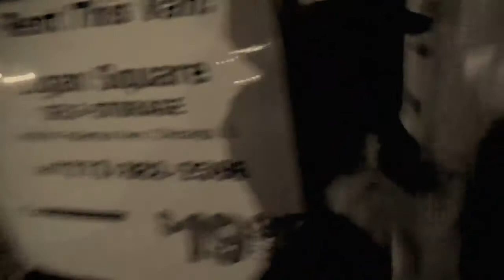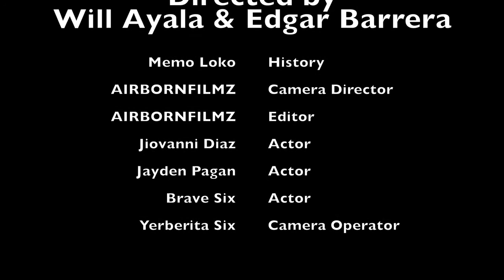GANAS MEMOLOKO & BRAVESIX👺LosSafados (ORIGINAL 4K FILM VIDEO)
Spanish Rap Hip Hop Trapp